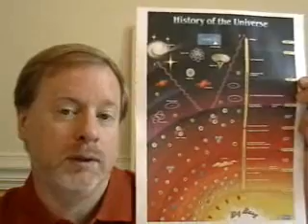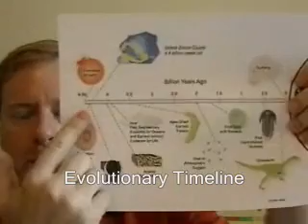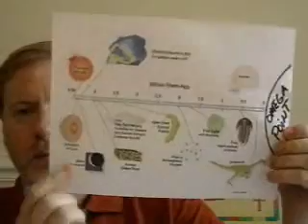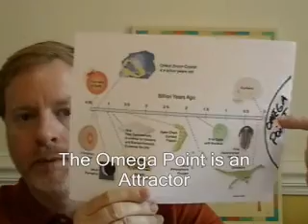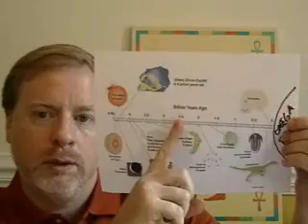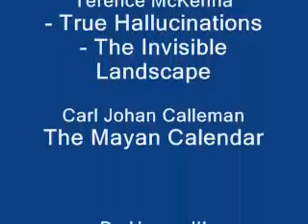Omega Point Theory Of Time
A look at the Omega Point theory of time with latest information.